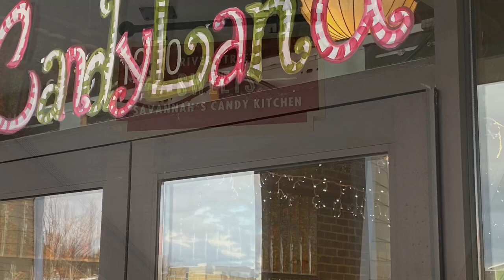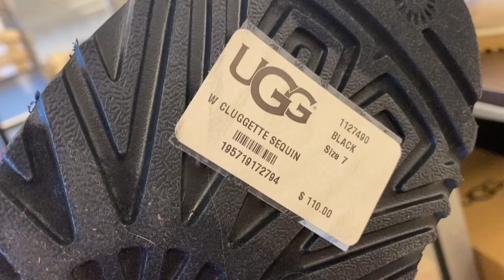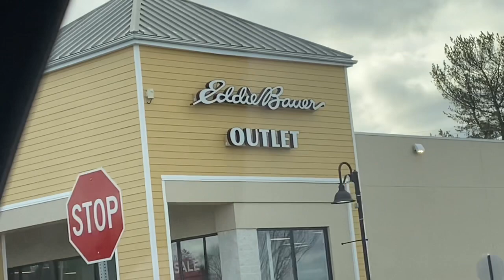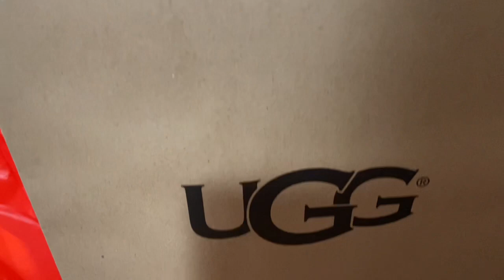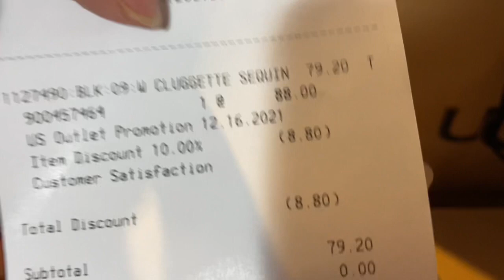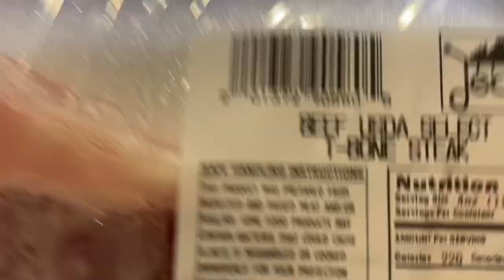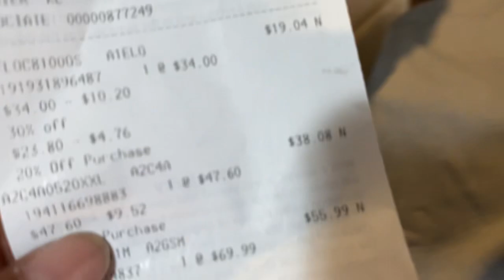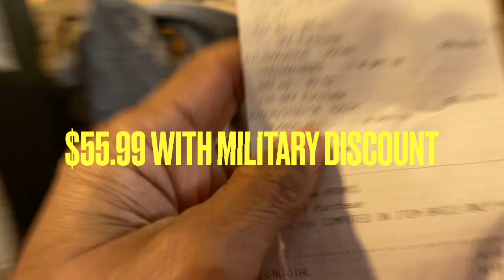Tangier outlets/New UGG store and Haul!!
Trip with hubby to Pennsylvania outlets and shopping in UGG store and Haul#haul#shopwithme#shopping

Memberships to my channel now available !! Click Join button.

Channel Members
Team Jackson
It’s me Wanston Yess Hunni
Yooo It’s Your Boy Leo

Don’t forget to thumbs me up and share me out with your friends and family!!! Become a part of the family!!! Blessings and Love ❤️ Lady C